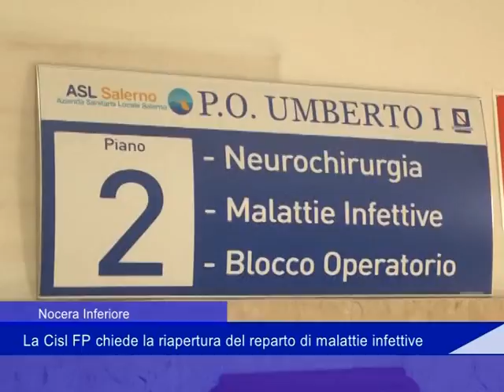Nocera inferiore La Cisl reparto malattie infettive 10 09